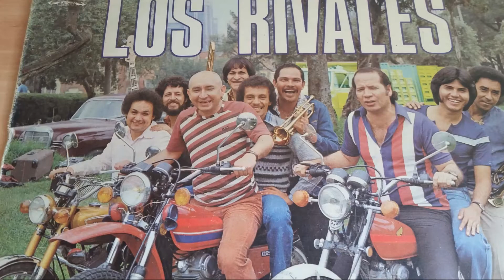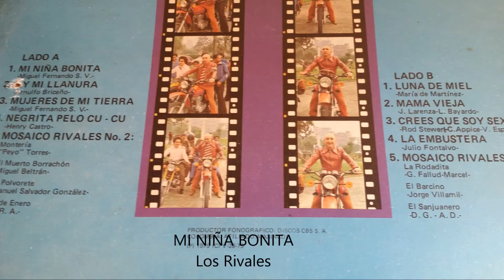MI NIÑA BONITA Los Rivales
Del larga duración "Ritmo - Cross" este pegajoso tema bailado en los finales de los 80 en Colombia.